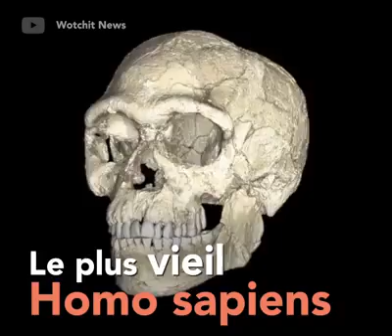bien à savoir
Vidéo de Karim Kortbi